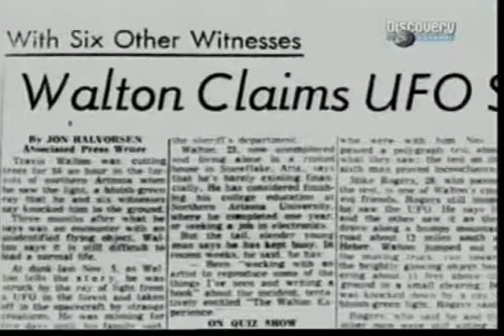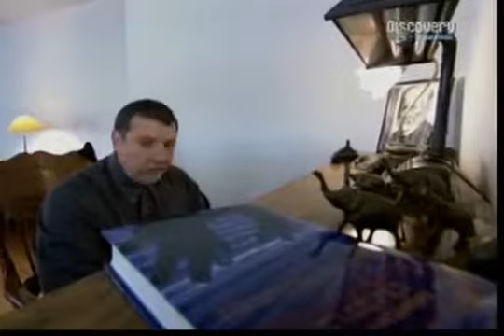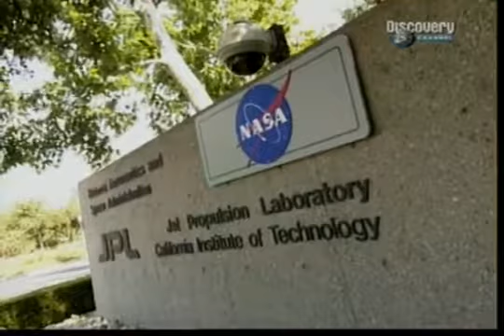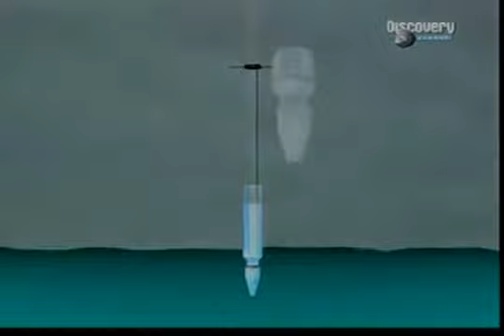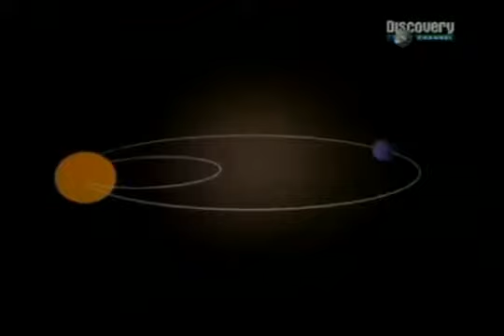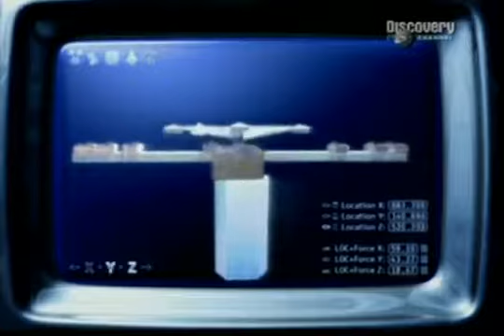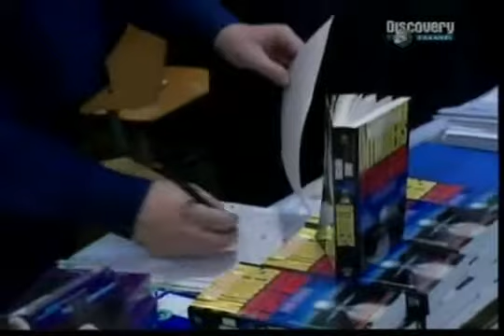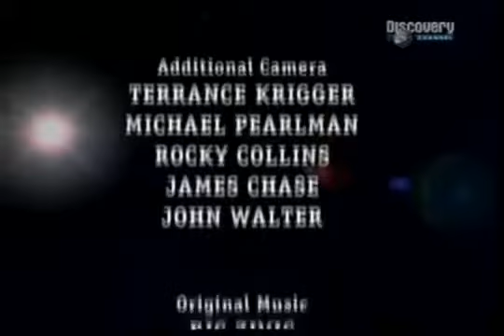Documentario Astronomia Alieni E Vita Nel Sistema Solare Discovery Channel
Documentario - Astronomia - Alieni e vita nel sistema solare (Discovery Channel) completo Charles Day. Documentario - Astronomia - Alieni e vita nel sistema . Documentario - Astronomia -. .